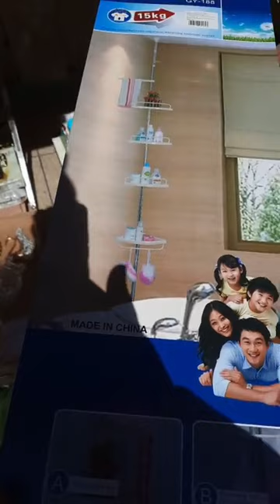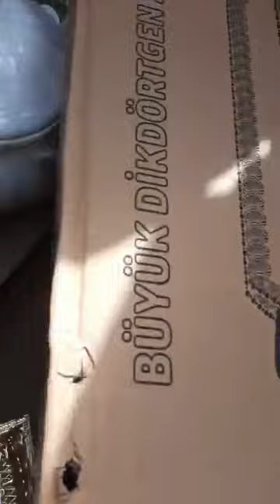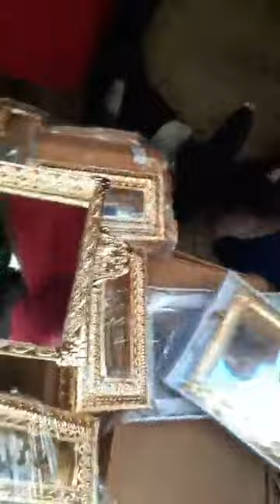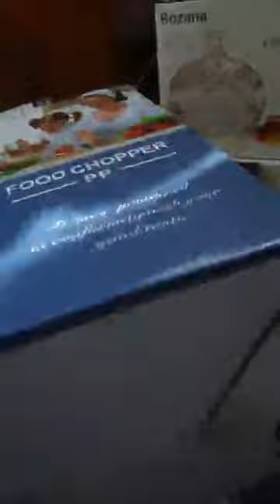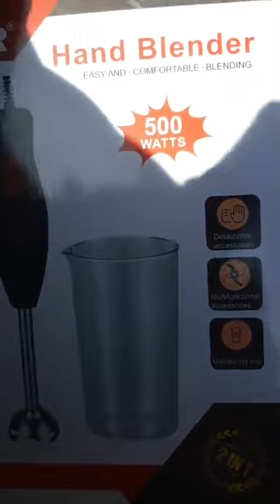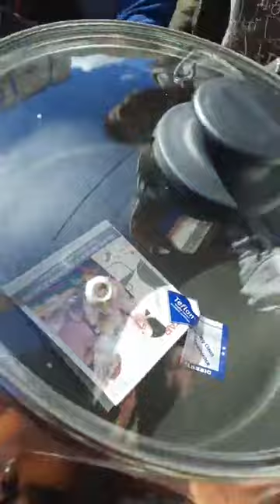عاجل ⛔⛔ تخفيضات خيالية ❌ فجميع السلعة لي جات مكان غي الجديد ❌ كلشي يتبرع بنصف تمن اواني منزليه رائعه